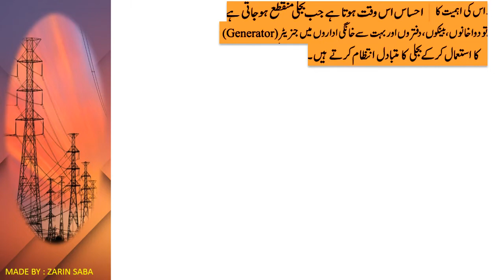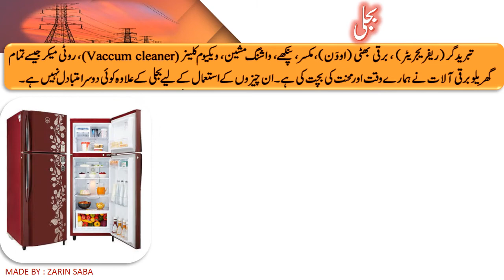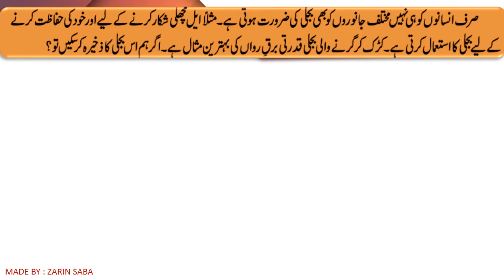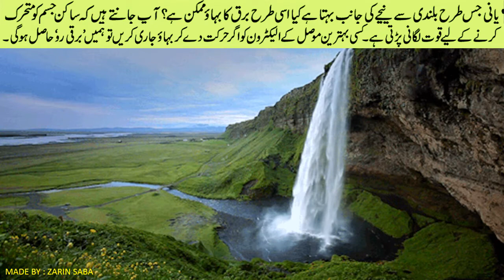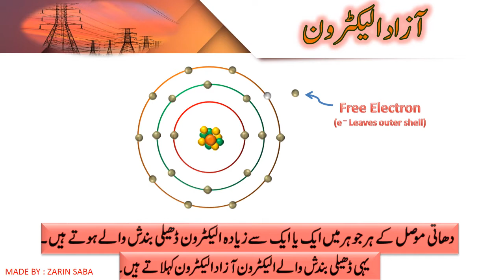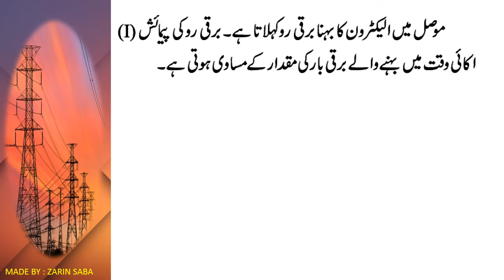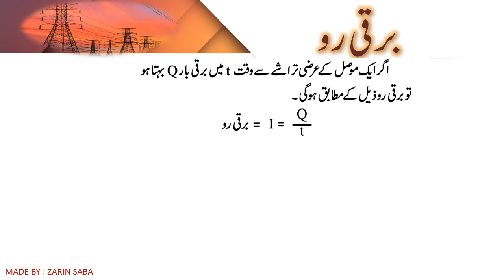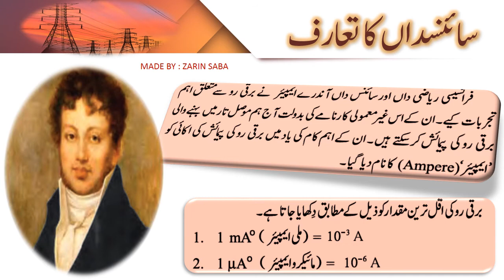std 9/science/ current electricity /BARQE RAWA /IN URDU/HINDI/SEMI ENGLISH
STD 9
SCIENCE
CHAPTER 3
CURRENT ELECTRICITY
BARQE RAWA
PART1
IN URDU
FOR URDU AND SEMI ENGLISH MEDIUM STUDENTS
MAHARASHTRA BOARD
BAL BHARTI BOOKS
CONTENT :
USES AND IMPORTANCE OF ELECTRICITY
WHAT IS FREE ELECTRONS
WHAT IS CURRENT ELECTRICITY

BY
ZARIN SABA
TEACHER AT MCGM VIRTUAL CLASS ROOM MUMBAI